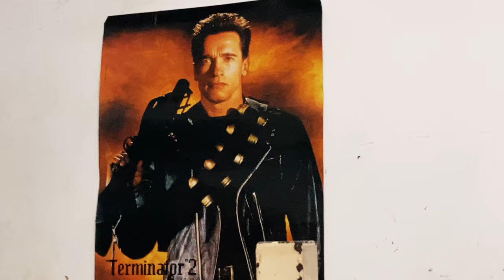Mi Experiencia en un Gimnasio Old School | Entreno al Estilo Arnold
En este video te traigo un entrenamiento en un gimnasio que me gusta mucho ir a entrenar por el ambiente y la onda old school que tiene.